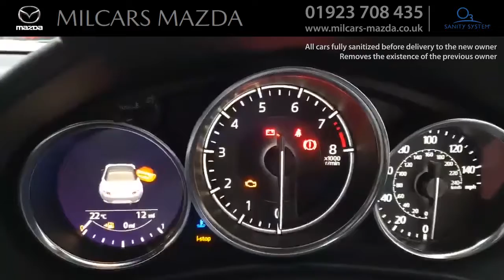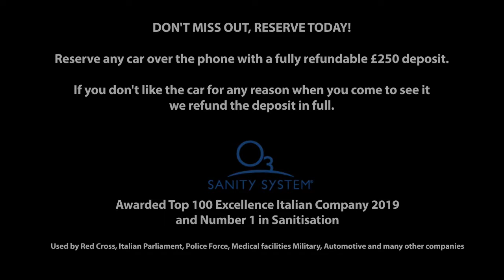Mazda MX-5 1.5 [132] Sport